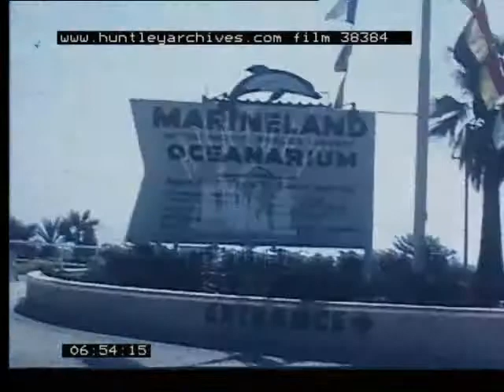Canada and San Francisco 1957 and 1958 trip. Film 38384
Canada.  Amateur home movie
Canada 1957 And 1958.  Clean-cut Canadian young men.  Good shots of stationary American cars.  Icy conditions and women's' outing.  Driving on a road.  A dam, mountains.  A totem pole.  A city from a river.  San Francisco in California, U.S.A. with the Golden Gate Bridge.  A San Francisco tram / cable car climbing a hill in the city with Alcatraz in the distance.  Giant Redwood or sequoia forest. Car drives on road through tree. Beach scenes.  Marineland Oceanarium.  Performing dolphins and Sea lions.  Good ol' boys kiss mannequins. View from ship in heavy seas.
Back in Britain headscarf wearing woman pokes tongue at camera.